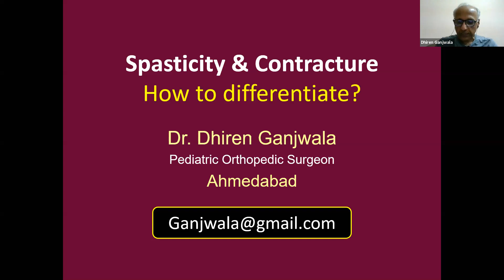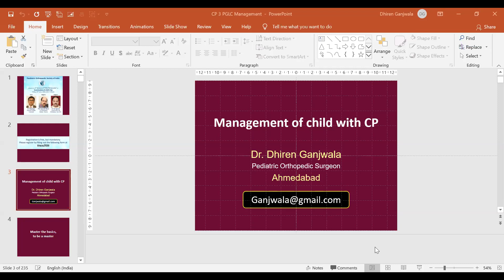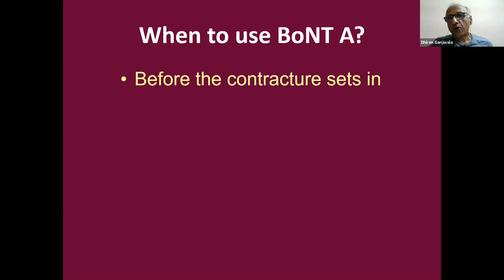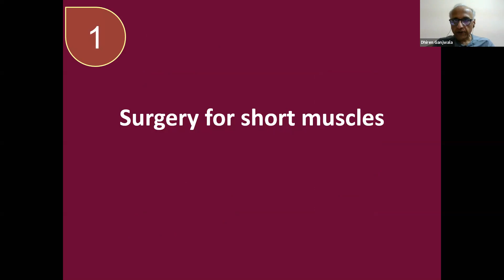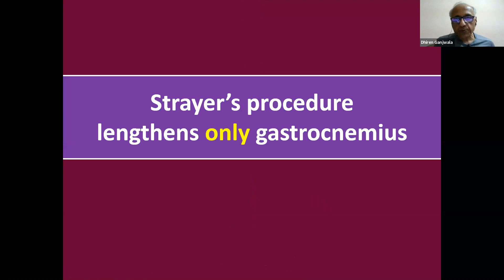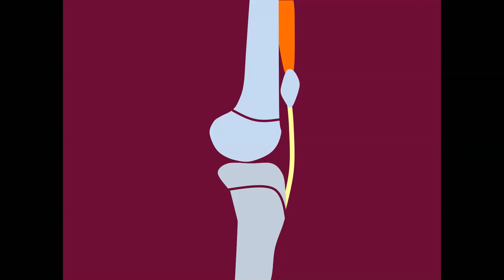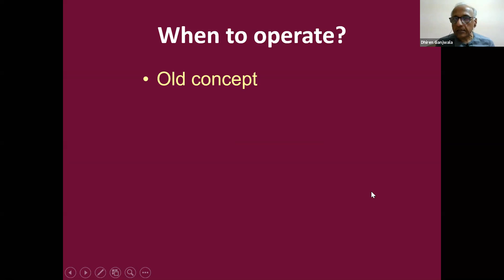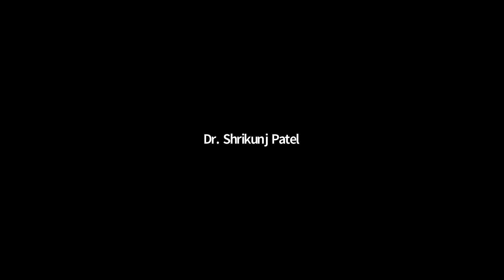TO PASS DNB/MS ORTHOPAEDICS - CASE 92 - MANAGEMENT OF A CP CHILD - BY DR. DHIREN GANJWALA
Management of a cerebral palsy child, Tardiau scale - R1 AND R2